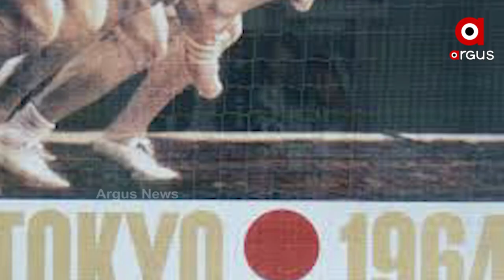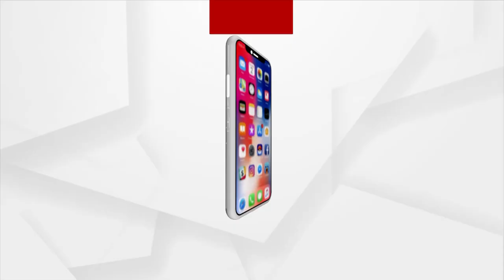ସାରା ବିଶ୍ବର ନଜର ଏବେ ଟୋକିଓ ଅଲିମ୍ପିକ 2020 ଉପରେ ରହିଛି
ସାରା ବିଶ୍ବର ନଜର ଏବେ ଟୋକିଓ ଅଲିମ୍ପିକ 2020 ଉପରେ ରହିଛି..ତେବେ ଅଲିମ୍ପିକ ସହ ରହିଛି ଅନେକ ଜଣା ଅଜଣା କଥା. ଜାପାନ ସହ ଅଲିମ୍ପିକର ରହିଛି ବହୁ ପୁରୁଣା ଇତିହାସ । ଏବେ ଆସନ୍ତୁ ନଜର ପକାଇବା ଜାପାନ ଏବଂ ଅଲିମ୍ପିକର ଇତିହାସ ଉପରେ I